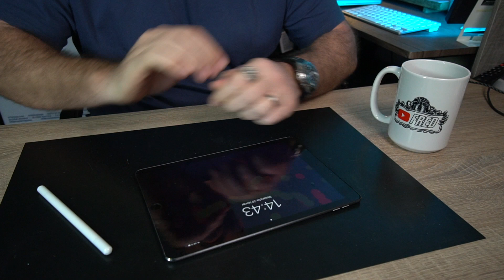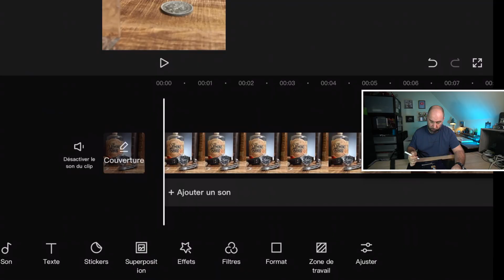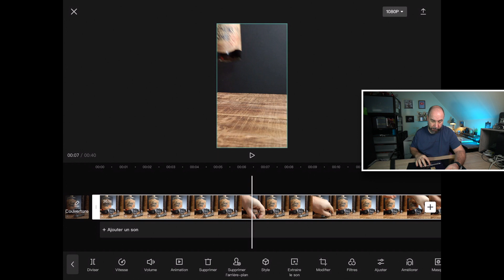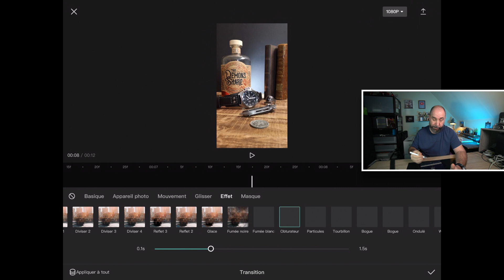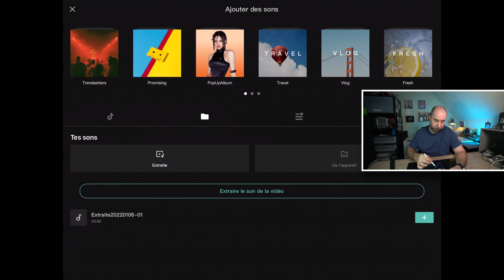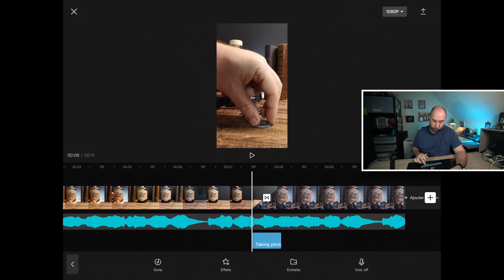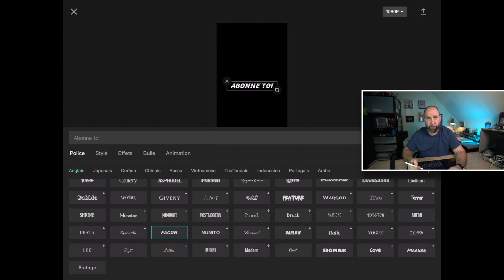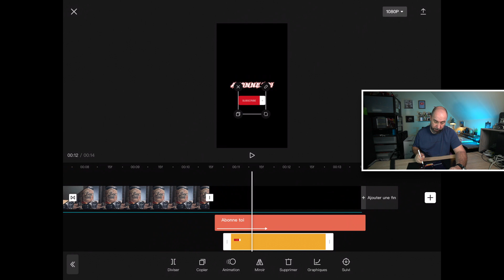Débuter avec CAPCUT (tuto avec montage complet d'une vidéo)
Tu veux débuter avec Capcut pour réaliser le montage de ta vidéo  ?
C'est ce que je te propose avec ce tuto consacré à Capcut !

Avec un exemple concret on va réaliser un montage de vidéo grâce à Capcut une application totalement gratuite disponible sur iOS/Android sur téléphone ou sur tablette, et qui propose un paquet de fonctionnalités qui vont permettre de réaliser des contenus pour tes comptes youtube évidemment mais aussi Tiktok, Instagram (en ce compris les Reels) ou tout autre format vidéo puisque Capcut permet de réaliser des vidéos verticales, des vidéos carrées et des formats plus classiques avec des effets spéciaux assez sympas et un paquet d'autres options assez poussées pour une application mobile.

Dans cette vidéo tu découvriras :
00:23 : intro
01:27 L'interface de capcut :
03:29 Inverser le sens de lecture d'une vidéo :
04:00 Comment faire des cuts :
04:55 Modifier la vitesse d'une vidéo
06:18 Ajouter des transitions :
07:40 Ajouter de la musique :
09:40 Ajouter des effets audio :
11:10 Ajouter du texte :
14:00 Ajouter des stickers :
15:00 le résultat de ton premier montage Capcut